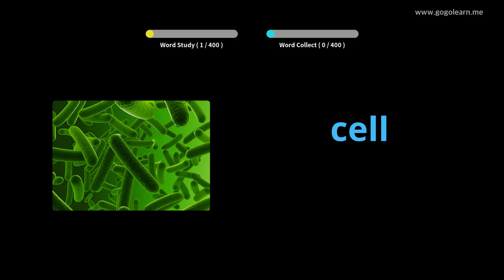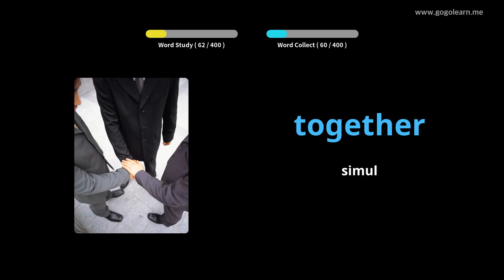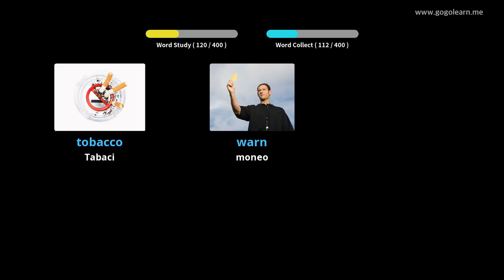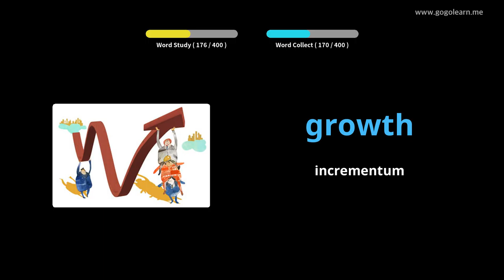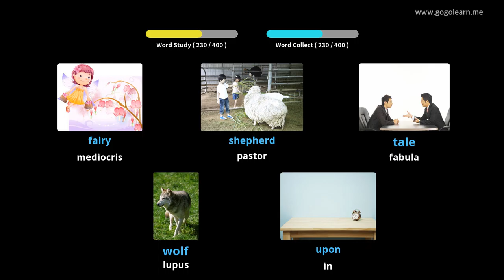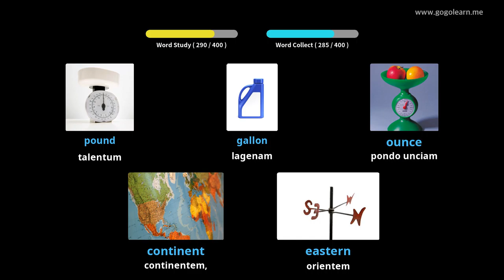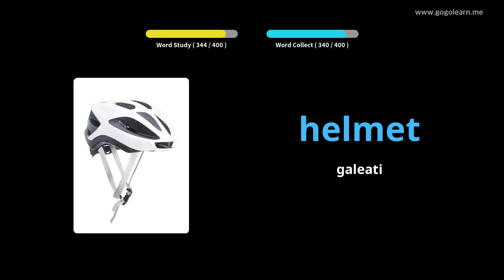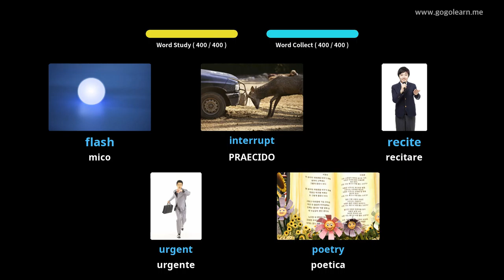Anglicus secundarium schola Latina III |Golearn